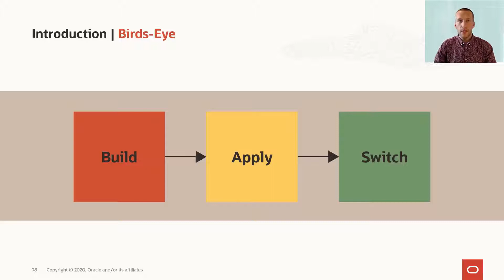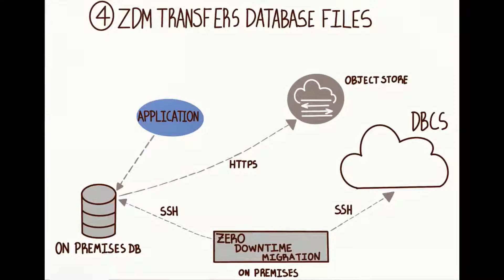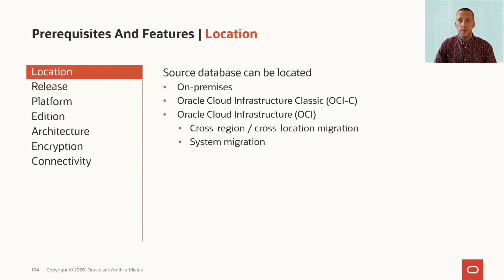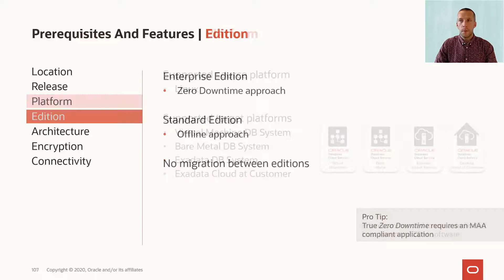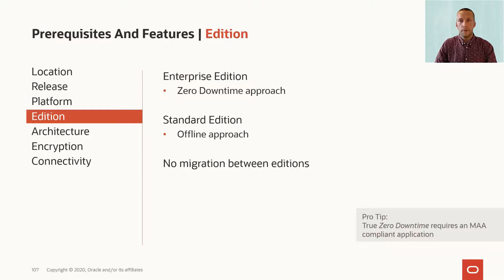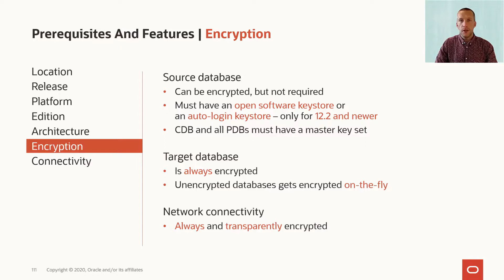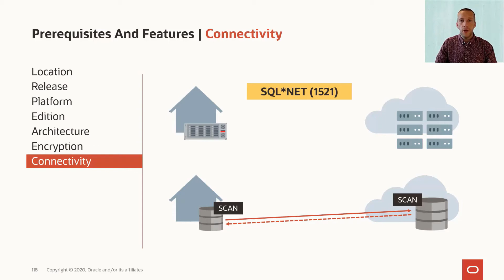Zero Downtime Migration - introduction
In this video you can get an introduction to Zero Downtime Migration (ZDM). The features and prerequisites are discussed.

[00:28] Overall concept
[02:25] Prerequisites and features